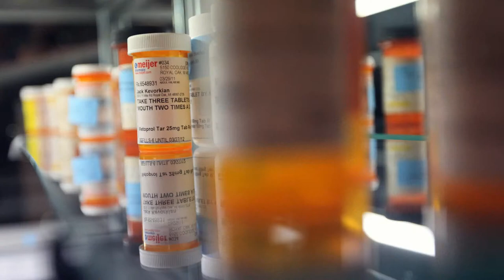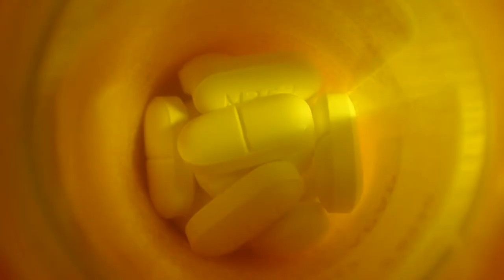Web Clip - Feel Good Hit of the Summer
Trabalho realizado por Elis Guanaes Belotti em aula de Oficina de Comunicação Audiovisual I - Faculdades Integradas Rio Branco.

Professor: Marcio Rinaldi

Música: Feel Good Hit of the Summer - Queens of the Stone Age

2013